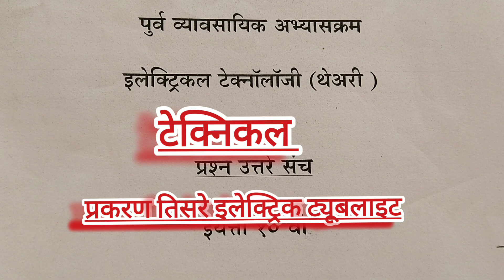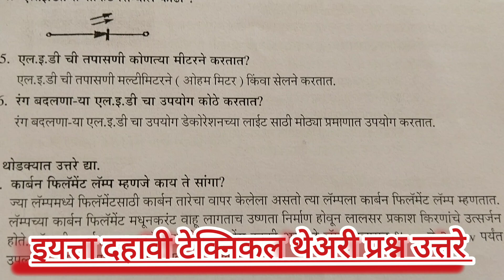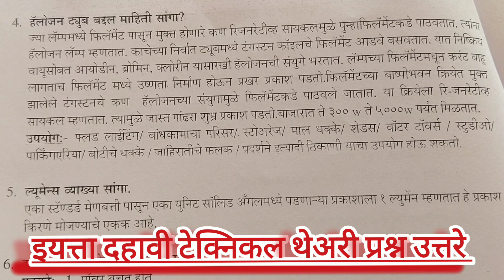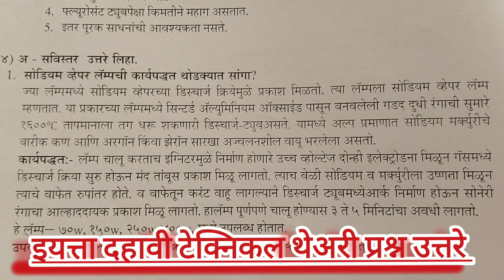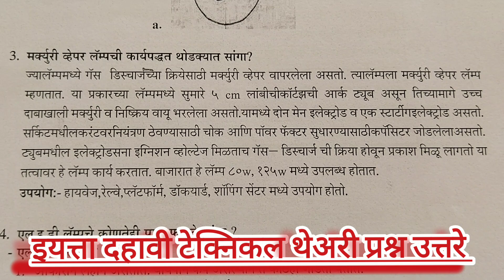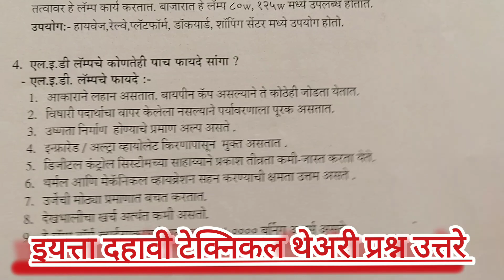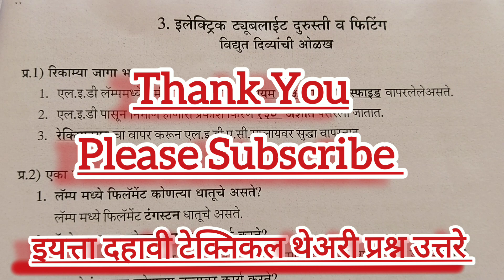इयत्ता दहावी टेक्निकल इलेक्ट्रिकल टेक्नॉलॉजी 3.इलेक्ट्रिक ट्यूबलाईट थेअरी Std 10th Technikal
इयत्ता दहावी टेक्निकल इलेक्ट्रिकल टेक्नॉलॉजी 3.इलेक्ट्रिक ट्यूबलाईट थेअरी Std 10th Technikal Electrical Technology Electric Tubelight Teri